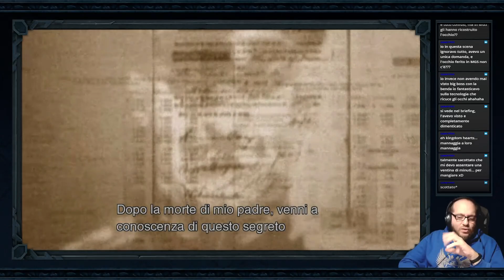METAL GEAR SOLID 3: Snake Eater - EP 09 - Volgin e lo Shagohod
Dopo esserci ricongiunti con Eva ed aver assistito ad alcune scenette simpatiche, sarà tempo di ritornare a Groznyj Grad per distruggere lo Shagohod. Il nostro piano tuttavia non funzionerà del tutto, e il Colonnello Volgin ci sfiderà ad un combattimento mortale subito dopo averci rivelato qualcosa in più sull'Eredità dei Filosofi. Quella che seguirà sarà una delle più cinematografiche e rocambolesche scene di inseguimento della storia dei videogiochi!